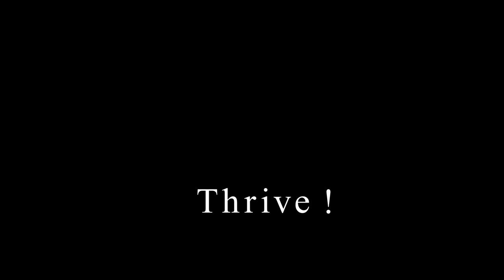Hannes Jaenicke Interview Berlinale: "Wise" — Star Struck Sophie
Exklusives Interview mit Schauspieler und Umweltaktivist Hannes Jaenicke während der Berlinale im BMW Showroom.
Schnitt & Animation: Ilias Pictures
Kamera: Susanne Schramke
Audio: salamisound.de